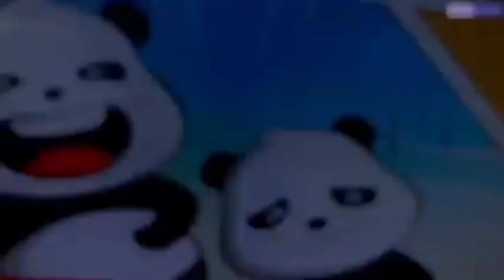Barcelona vs Atletico Madrid Prediction - La Liga - Panda Prediction